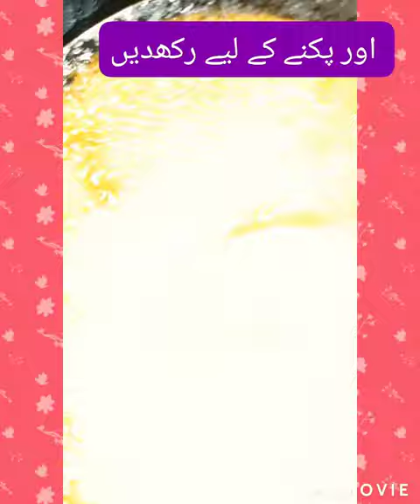Gur Imli ki Chatni | How to make Gur Chatni |Ramdan special گڑ کی چٹنی بنانے کا طریقہ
How to make sweet and sour sauce

Hy every one Wellcome to Mazydar Khany by Aazz Kitchen.Today I share a quick racipe of Chatni.Gur ki khati meethi Chatni.Gur or imli sy tiyar karen Mazydar khati meethi Chatni.